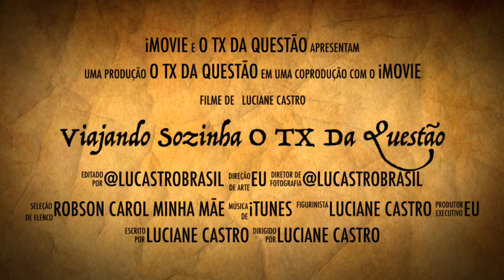Montanha das 7 Cores Peru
No terceiro episódio da série: Viajando sozinha pra fora do Brasil, eu @Lucastrobrasil enfrento o maior percurso nesta viagem, a Montanha das Sete Cores. Foram 12 km de caminhada, altitude inicial de 4.300 mt e o ponto mais alto 5.020 foi realmente de “tirar o fôlego”. As imagens magníficas e a experiência pra mim foi incrível, provei a mim que sou capaz e tenho certeza que você também é! Calma, tranquilidade, um passo de cada vez, assim chegamos longe!!